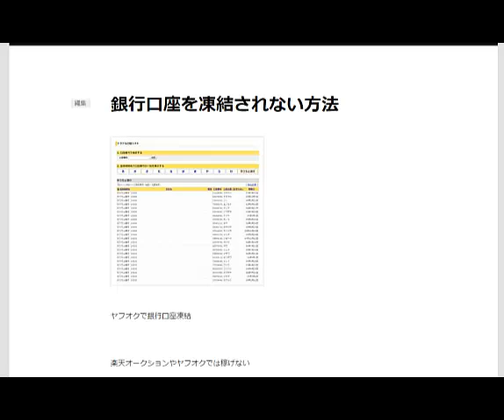銀行口座を凍結されない方法